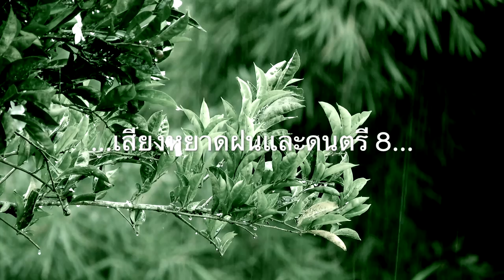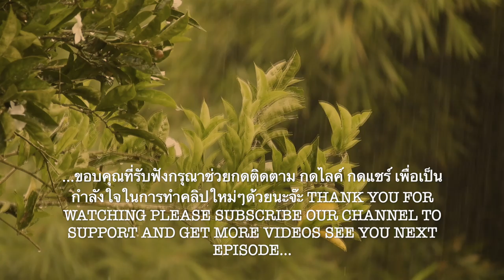เสียงหยาดฝนและดนตรีหลับสบายผ่อนคลายได้สมาธิ Deep Focus Concentrate SleepRelaxing Nature rain sound 8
เสียงหยาดฝนและดนตรี 8สร้างบรรยากาศก่อนนอนด้วยเสียงฝนตก ทำให้หลับสบาย ผ่อนคลาย ได้สมาธิ เป็นเสียงกล่อมให้คุณนอนหลับได้อย่างง่ายๆด้วยวิถีของธรรมชาติ
Cr.Video by CESAR AUGUSTO RAMIREZ VALLEJO from Pixabay
Cr.Music " Second Nature"